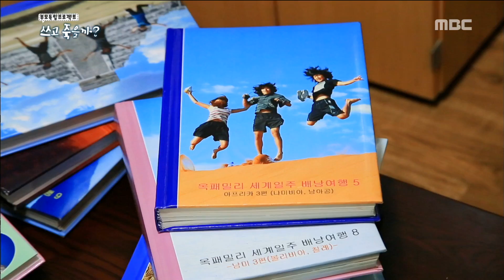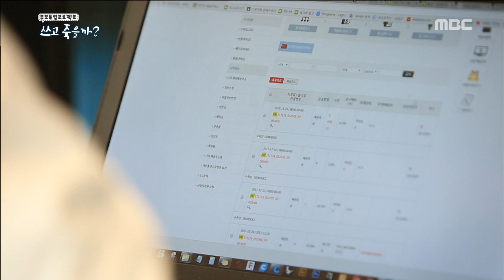[MBC Documetary Special] -위기 속에서 빛났던 아이들의 재능20180222